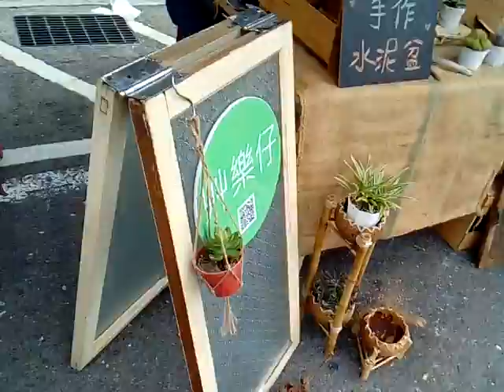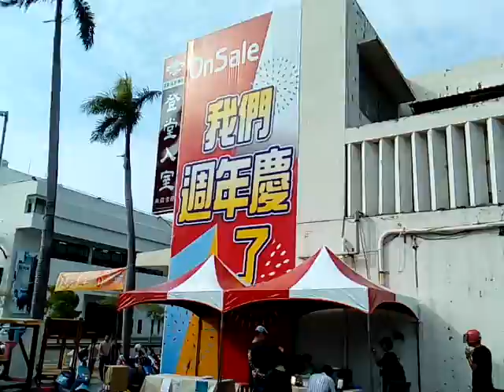VID_20171104藝術市集藝術品_手作水泥小盆栽_張小蘭小舖_雷雕產品_登堂入室與對面的新營文化中心_143845_台南市新營區大宏社區綠川北街週末的活動.3gp